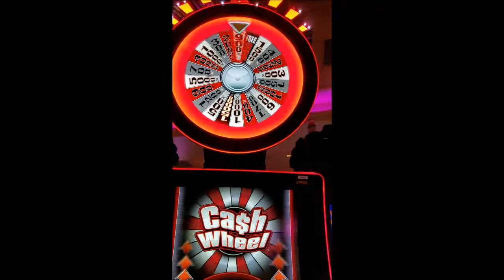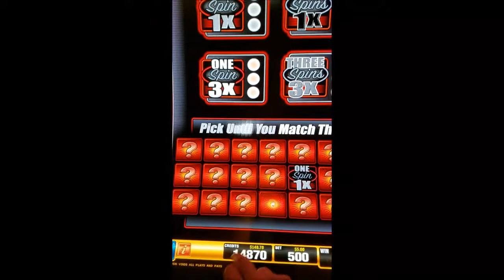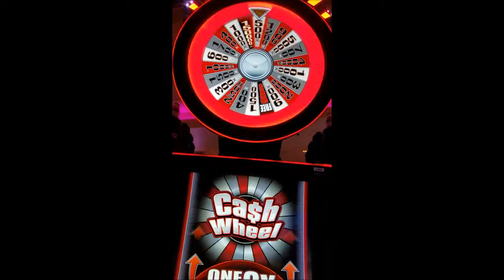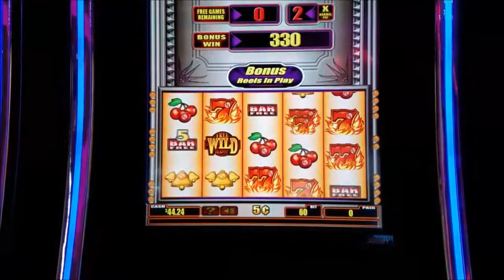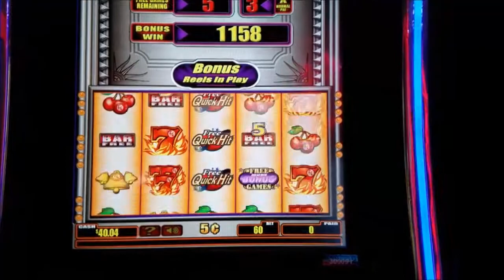Quick Hits Slot Machine And Cash Wheel BONUS COMPILATION MAX BET !!!!!!!